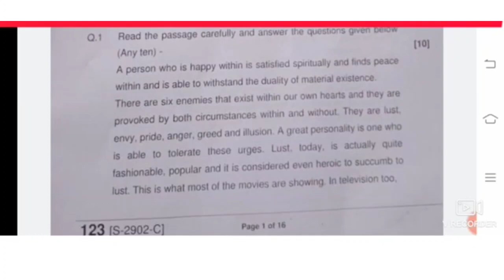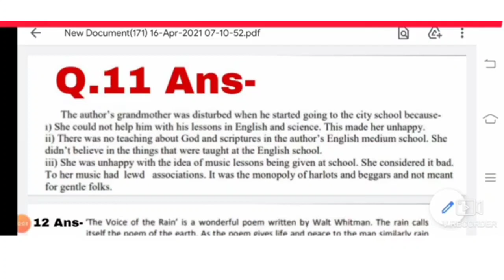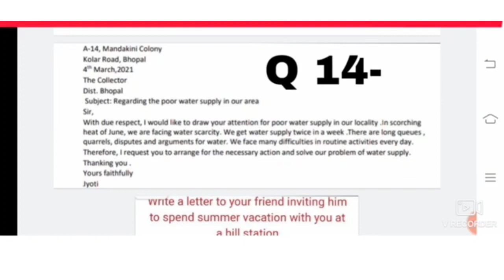mp board class 11 English annual exam paper solution 2021 //class 11 English paper full solution